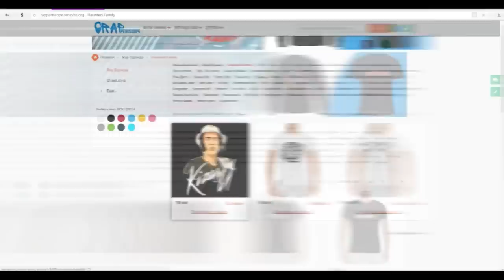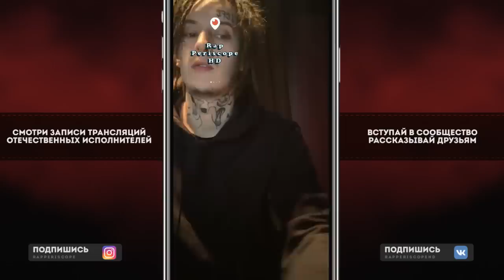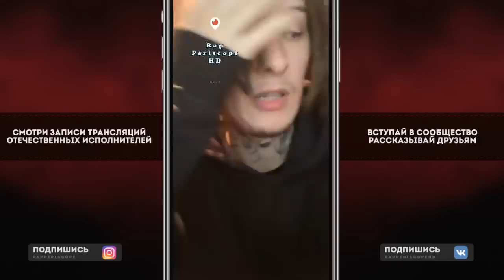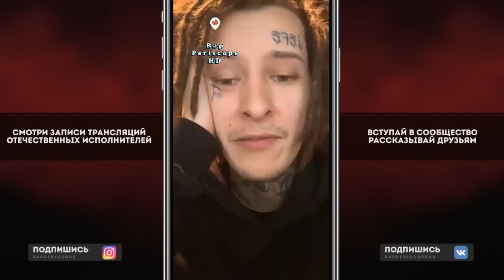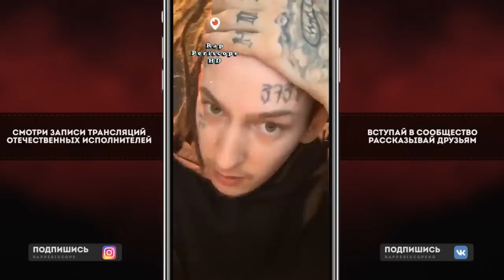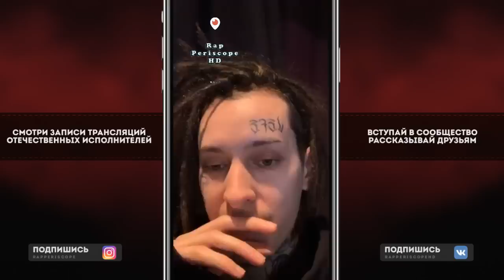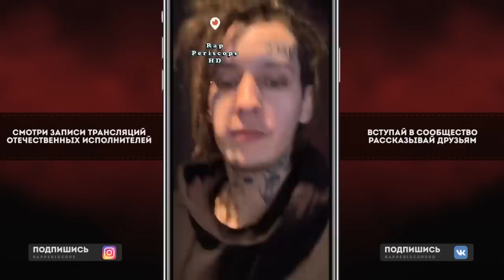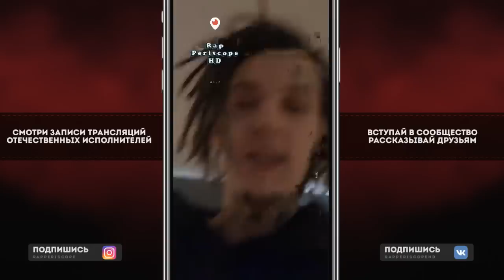Kizaru извинился перед всеми рэперами, биты на 4 альбом, о 6ix9ine, Рем Дигга